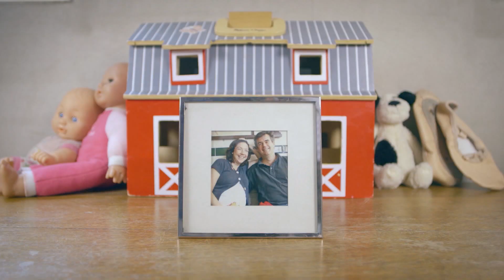The Mother of All Jobs | Christine Armstrong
It's time for a different conversation about working and parenting. As our working days get ever longer and our phones keep so many of us glued to work, the needs of our children and the world of school and childcare has not changed at all. School summer holidays are still longer than our annual leave. Working mothers everywhere are tearing themselves apart, trying to meet the needs of their children, their relationships and their careers and too often feeling like they are failing. So is there a solution?

When Christine Armstrong became a mother, it never occurred to her that she would want to give up her job. But the truth is, combining work and small kids is hard, and when Christine tried it, she found herself desolate with misery. Determined to find a way forward, she looked for answers by interviewing other working mums and found that she wasn't alone.

The Mother of All Jobs brings together the wisdom of the women who opened up about everything (and we mean everything) into a manifesto for happy professional families. Ignoring the glossy lives presented on social media, this book shows that, while it's not always pretty, working parents can thrive if they have the knowledge others learnt the hard way.